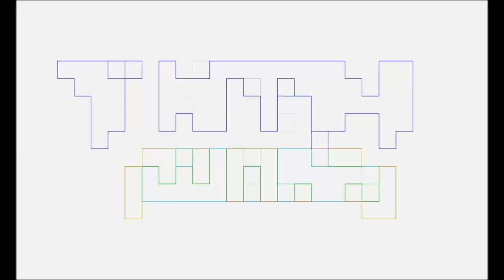Loki Season 2 Review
Pablo Gunner and The Ambassador review Loki season 2.